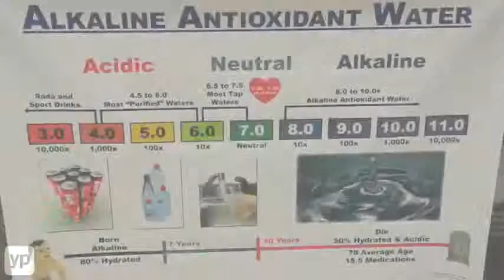Atlas Chiropractic Clinic | Palm City, Florida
Fostering wellness for clients in its Palm City, Florida office, Atlas Chiropractic Clinic treats not only those who suffer from pain and stiffness in the back, but those who have common conditions such as recurrent headaches, muscular aches, numbness or pain in the body as well as sciatica and more. From spinal care and massage, to cellular and intestinal cleanses, to weight loss, magnetic resonance stimulation and more, they care for the entire person. New patients are welcome!